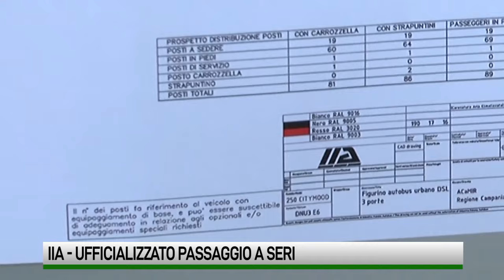Industria Italiana passa a Seri, a fine mese la firma a Roma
Il gruppo Seri acquisisce il 98 per cento di Industria Italiana Autobus. Invitalia resta con una partecipazione simbolica. Il 30 giugno la ratifica al Mimit. Gli imprenditori di Caserta aprono a partnership internazionali.